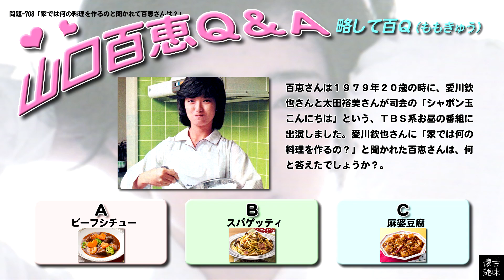百Ｑ問題 708「家では何の料理を作るのと聞かれて百恵さんは？」